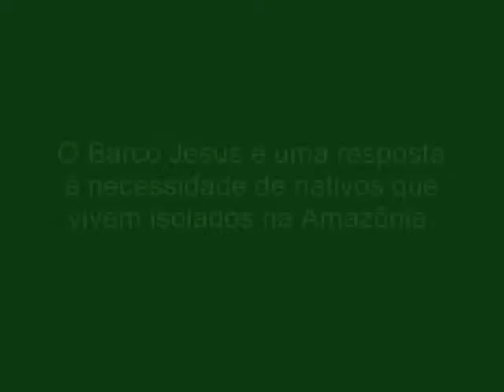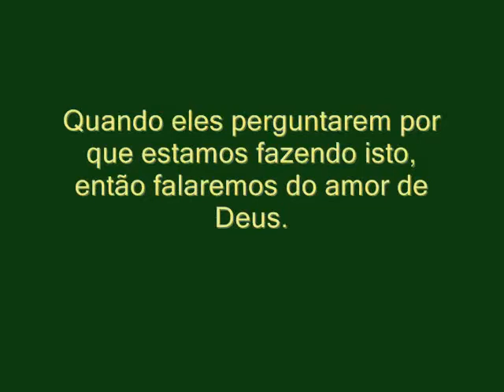Barco "Jesus, a Esperança 1" - 2009 (Boat Jesus the Hope 1)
Vídeo de recordação do Barco Jesus a Esperança 1 (2009).
Aqui tudo começou! Ao comprar o primeiro barco a Igreja do Nazareno começou a ministrar ao ribeirinhos e indígenas. Uma linda história de missões começou entre a Missão Nazarena e os povos amazônicos.